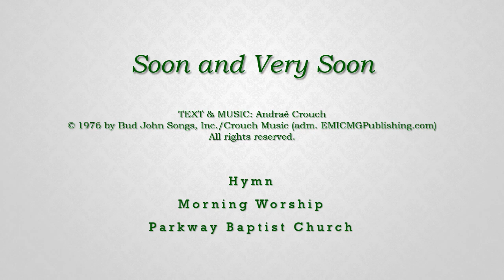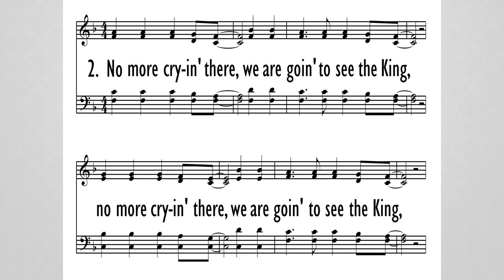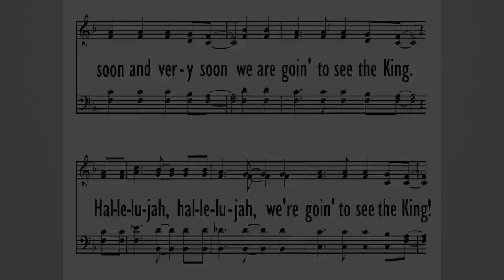Soon and Very Soon - May 16, 2021